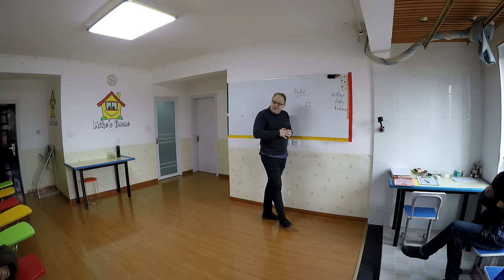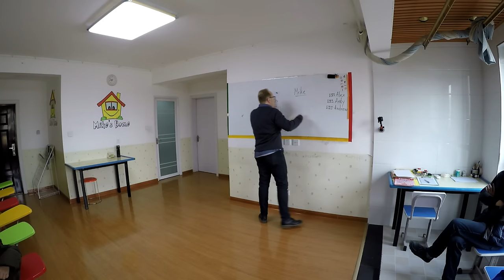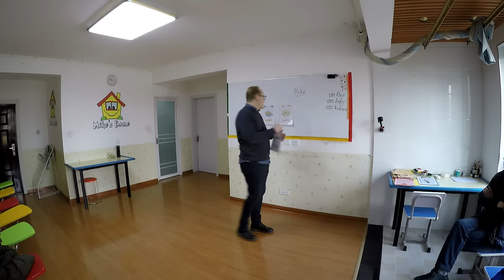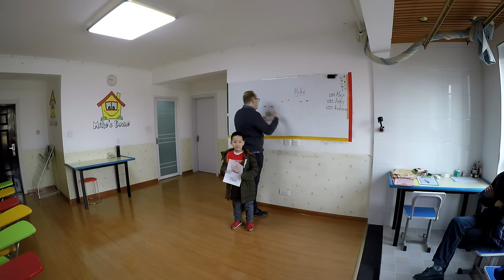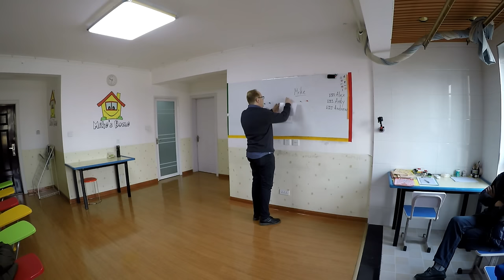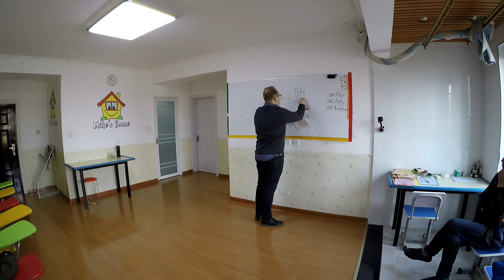Warm Up + Games + Wrap up - DEMO class - Teaching English tips - ESL tips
3 students, 20 mn full Demo class with a warm up, some simple games, dialogues and a wrap up!
➡️WHAT DO I USE FOR MY LIVES: I use a very easy and very interactive platform called "StreamYard" it's very simple if you've never streamed before. The first plan is free and if you decide to really use StreamYard click on the link and you'll have a $10 OFF so that you can stream using your logo and on multiple platforms (till 8 platforms; YouTUbe Facebook Twitch...)

🔴➡️For more information about TEFL certification and teaching English abroad, please visit their site to receive a free guide and a $50 off coupon now: International TEFL Academy